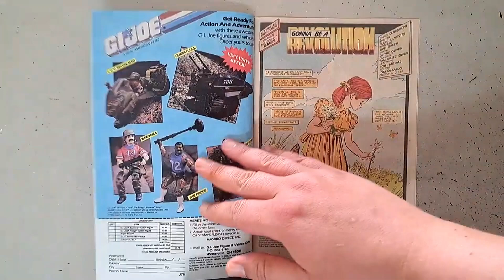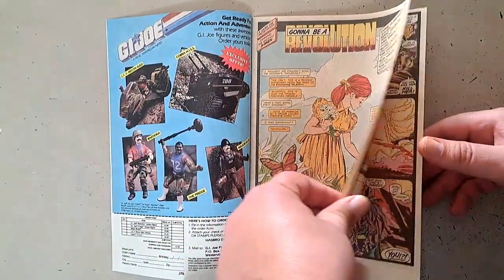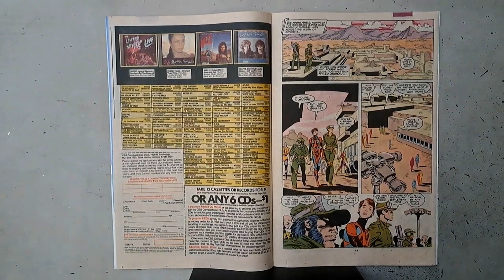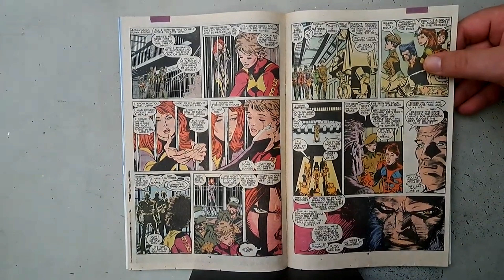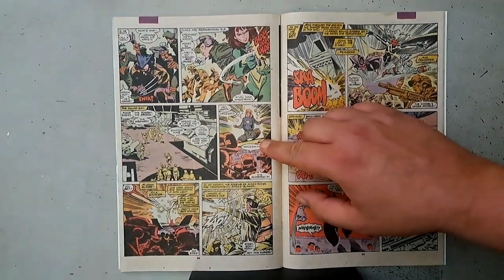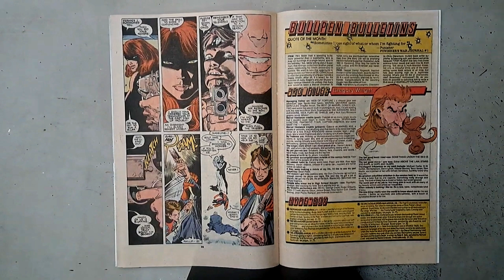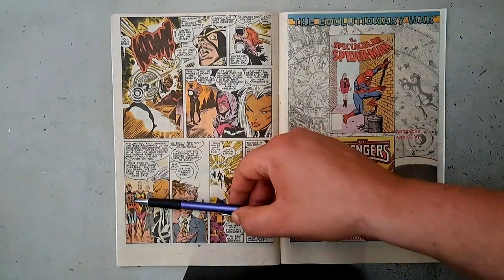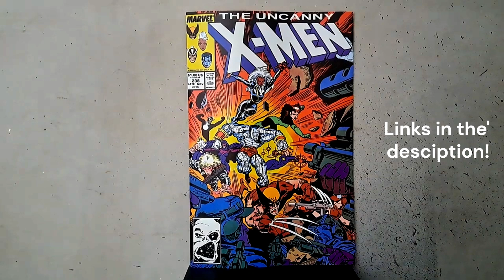UNCANNY X-MEN #238: The Genosha storyline comes to a close